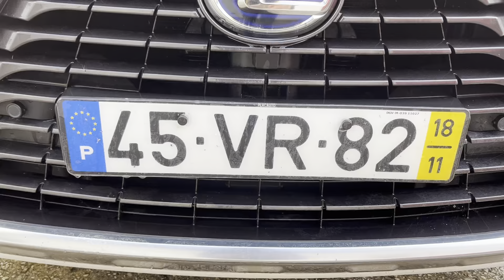Lexus NX 300h 2.5 197 FWD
Marca Lexus
Modelo NX 300h 2.5 197 FWD
Tipo Ligeiro Passageiros
Matrícula 45-VR-82
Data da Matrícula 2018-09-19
Quilômetros 124.273
Combustível Híbrido
Lugares 5